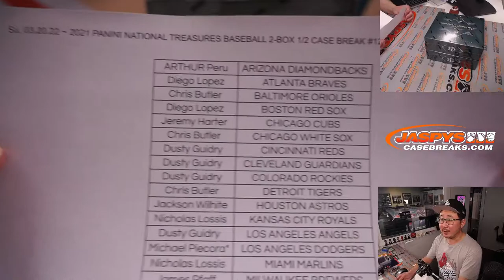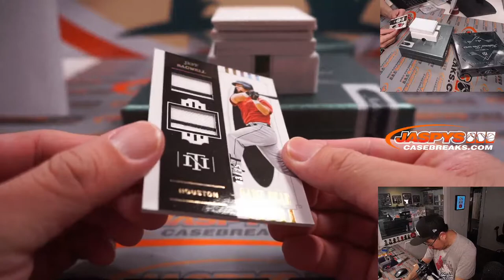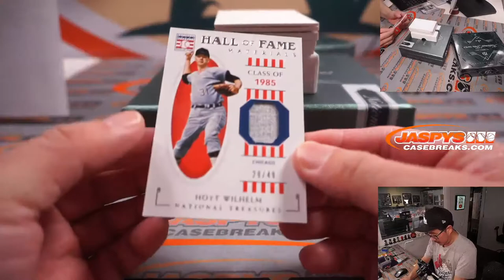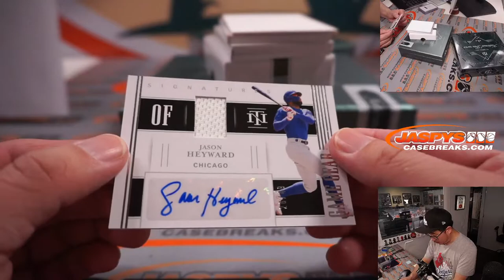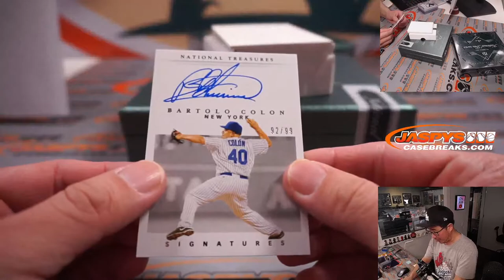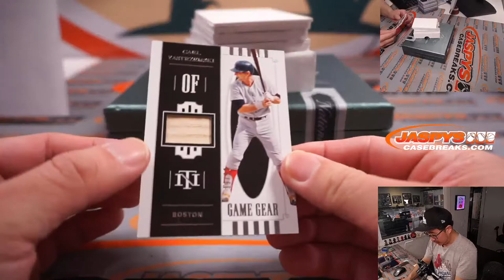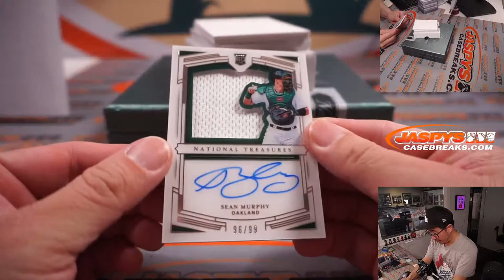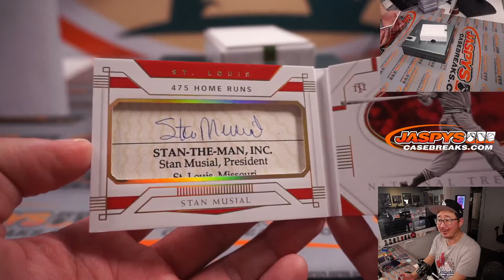Su, 03.20.22 ~ 2021 PANINI NATIONAL TREASURES BASEBALL 2-BOX 1/2 CASE BREAK #12 *PYT*